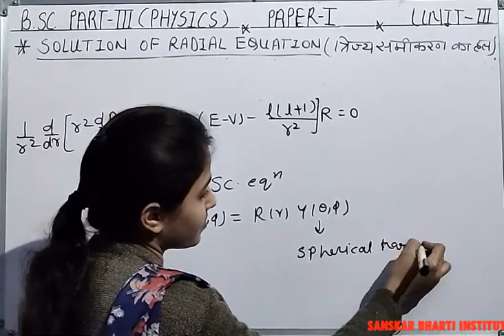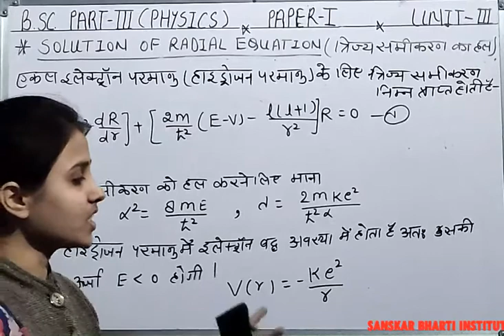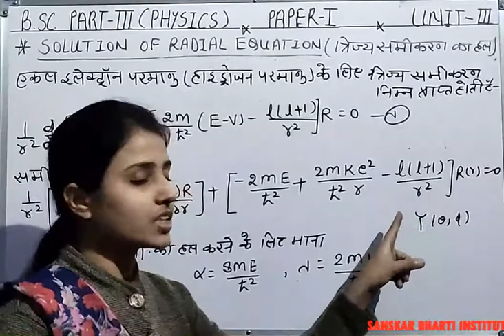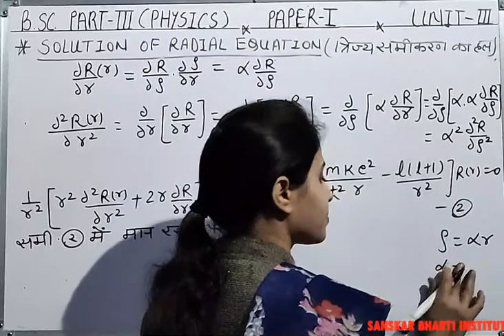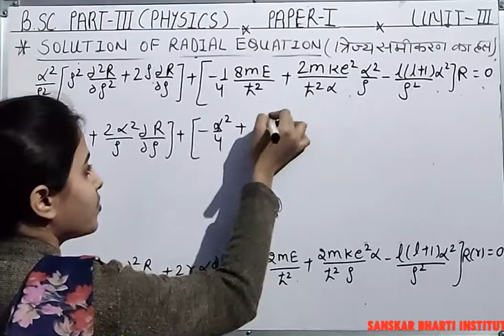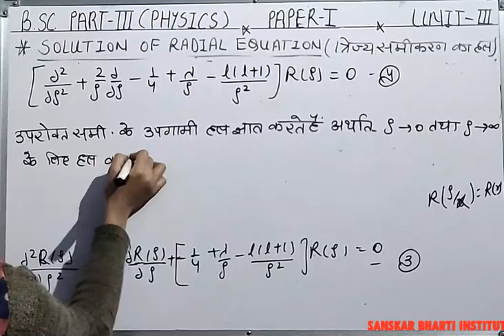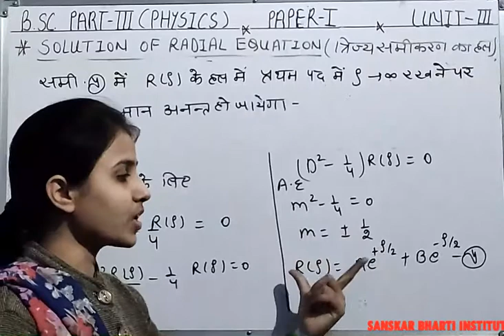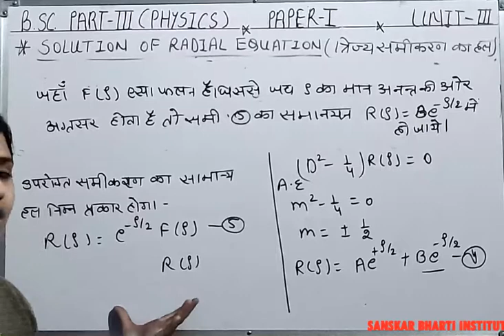B.SC PART -III YEAR P-1 PHYSICS (SOLUTION OF RADIAL EQUATION) PART-1 V-65